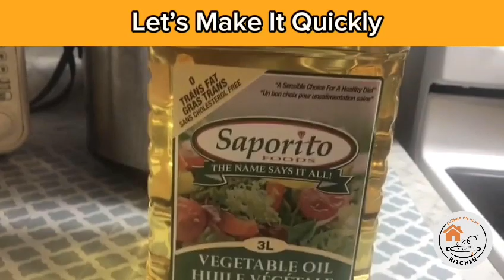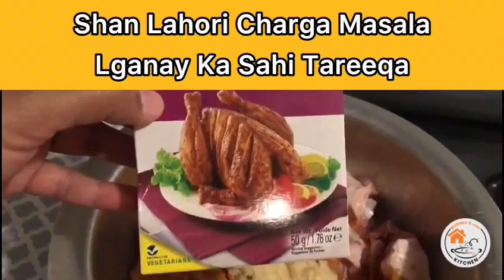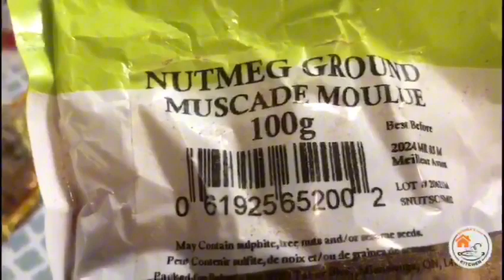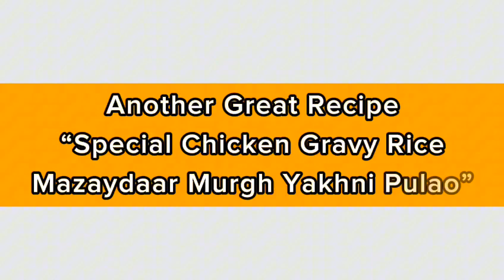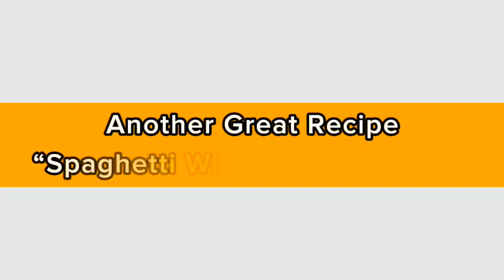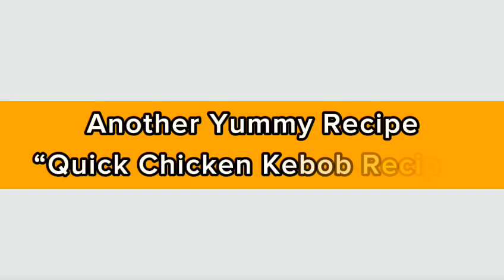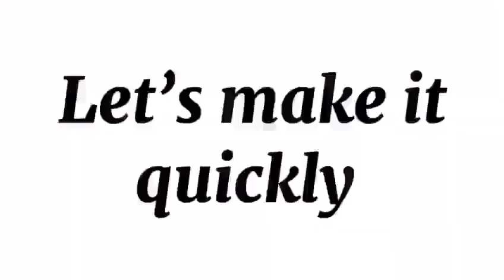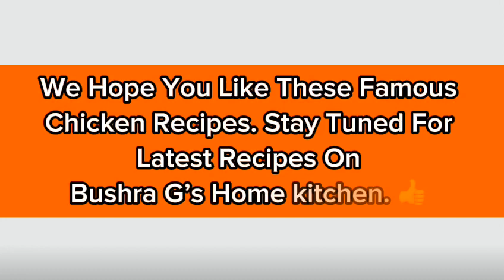Famous All Chicken Recipes at Bushra G’s Home Kitchen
In this video you will find all famous chicken recipes at my channel.
Let's see some of your Queries:
chicken recipe
chicken curry
chicken masala recipe
chicken recipes
chicken recipes for dinner
desi chicken
chicken karahi
desi chicken karahi
green chicken recipe
desi chicken recipe
chicken recipe indian style
chicken masala
chicken recipes by food fusion
desi style chicken curry recipe
Desi Kitchen recipes
home kitchen
kitchen recipes
pakistani home food
home cooking recipes
desi kitchen recipes
Kitchen world
Aaj kya pakein
Tasty food ideas
everyday cooking ideas
Summer Vacation Snacks
Bachon k snacks
summer healthy eating
summer activities
asan recipes
simple khana btanay hain
Mom made kitchen recipes
Aunti made kitchen recipe
chicken home cooking
Pakistani New recipe
food recipes at home pakistani
pakistani lunch recipes
new new recipes at home
cooking recipes in urdu
pakistani food recipes in english
pakistani snacks recipes
desi kitchen recipes